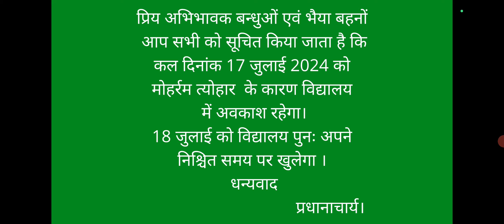सूचना अवकाश हेतु @KAMLA KESHAV SVM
यह ग्रुप मुख्य रूप से भैया- बहनों को सूचना प्रदान करने हेतु एवं उनके विषय से संबंधित विभिन्न वीडियो एवं प्रश्न- उत्तर की सहायता से उनकी तैयारी में सहयोग हेतु बनाया गया है।।